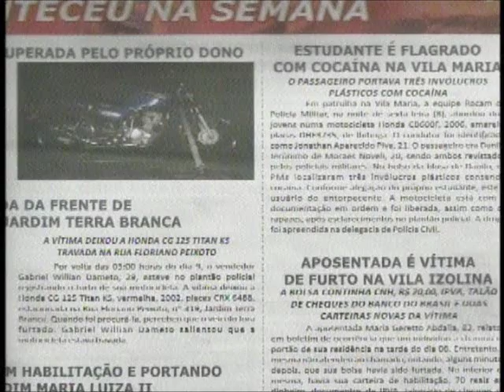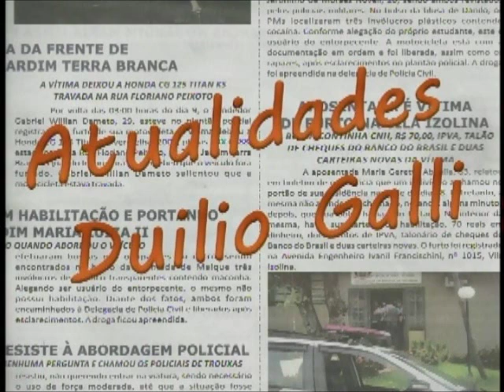Dr. Vidal Haddad: "O Médico dos Pobres" - Duilio Galli - Ibitinga